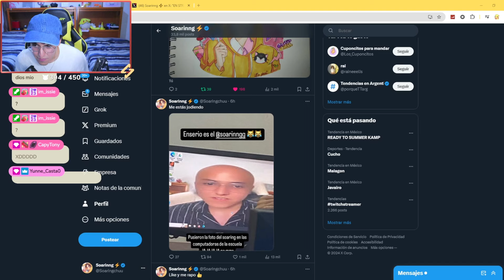EL FONDO DE PANTALLA DE SOARINNG 😳